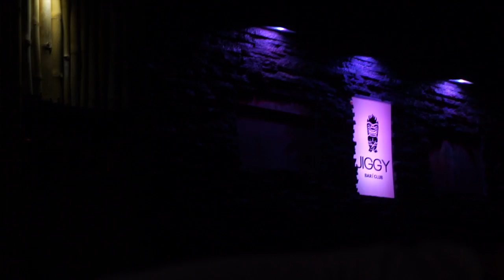Girls to Gili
A trip with them girls to Gili Trawangan, Indonesia!